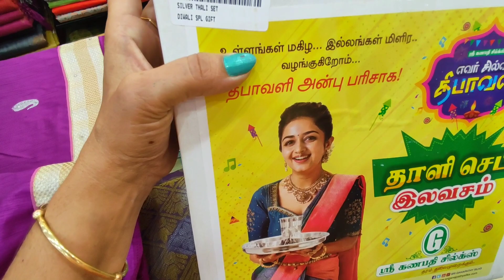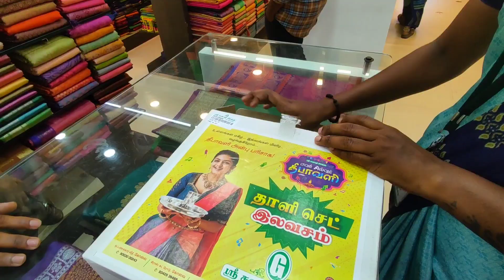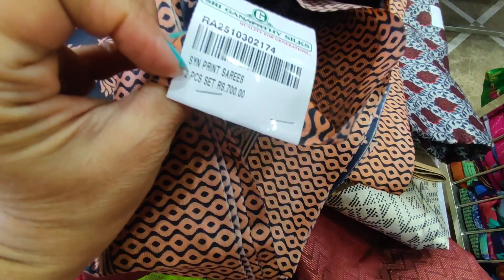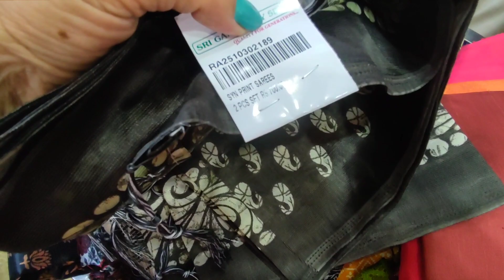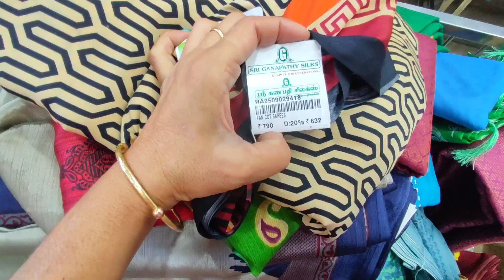SRI GANAPATHY SILKS, CBE. Free Gifts for purchase ...Dewali offers ஆரம்பிச்சாச்சு.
Sri Ganapathy silks
oppanakara street
townhall
coimbatore
Tamilnadu